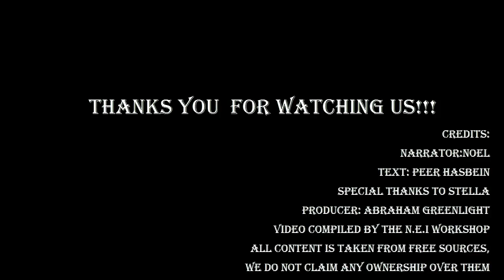Latin Celebrities News 34(September 2013)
Даниэль Арренас уходит на Телемундо.Себастьян Зурита и Лизетт Мореллос сыграют главные роли в новой новелле Телемундо.Новая новелла Глобо.